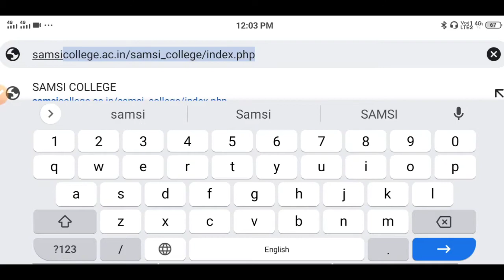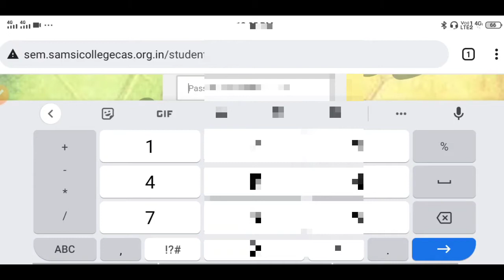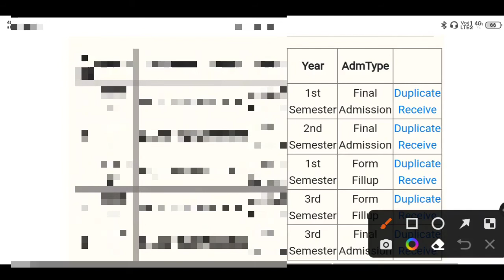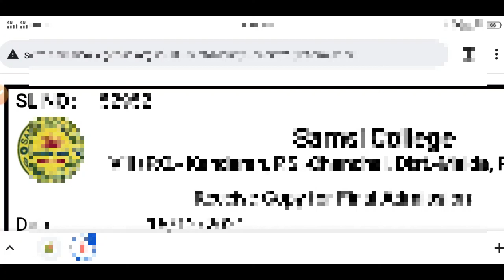How to download Samsi College admission duplicate received copy ll ভর্তির স্লিপ কি করে বেরকরবে ।।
How to download Samsi College admission duplicate received copy